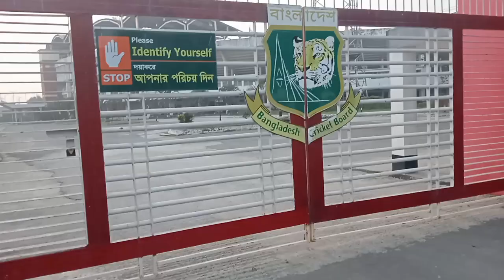Vlog 33 | Zahur Ahmed Chowdhury Cricket Stadium আমারা একদিন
असारै महिनामा.

Flute                   : Bishnu Dev

Record/Edit      : Self

Camera             : Mukti Chaulagain

Track                 : Happy Karaoke

Original Credit

Singer              : Chhujung Dukta

Music/Lyric     : Tulsi Gajmer

Lebel                : Music Nepal

For more Detail, Collaboration with, business, inquiry